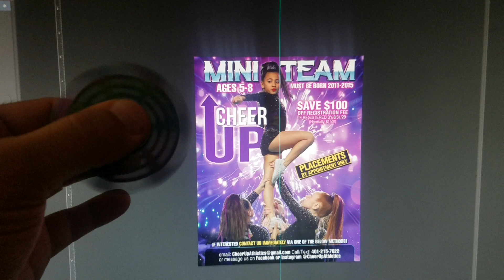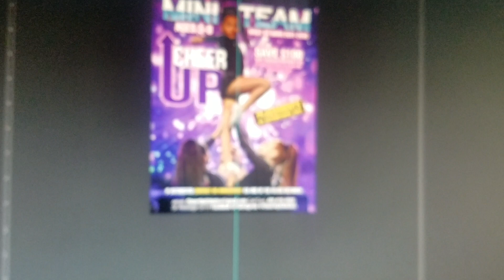spider web fidget spinner rainbow crome